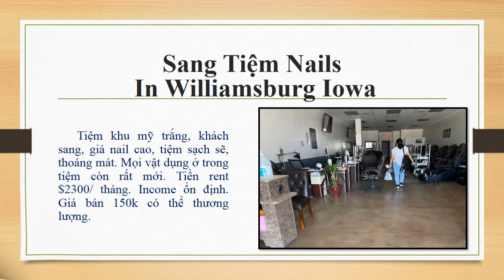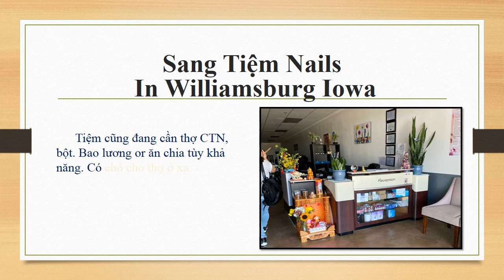Cần Sang Tiệm Nails In Williamsburg Iowa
Vì lý do gia đình cần bán tiệm nail rất đông khách in Williamsburg Iowa. Tiệm rộng 2000sqft, có 9 bàn, 8 ghế, 1 phòng wax. Máy giặt, máy sấy internet đầy đủ. Tiệm khu mỹ trắng, khách sang, giá nail cao, tiệm sạch sẽ, thoáng mát. Mọi vật dụng ở trong tiệm còn rất mới. Tiền rent $2300/ tháng. Income ổn định.
Giá bán 150k có thể thương lượng.
Tiệm cũng đang cần thợ CTN, bột. Bao lương or ăn chia tùy khả năng. Có chổ cho thợ ở xa.
Không kịp nghe phone xin để lại lời nhắn